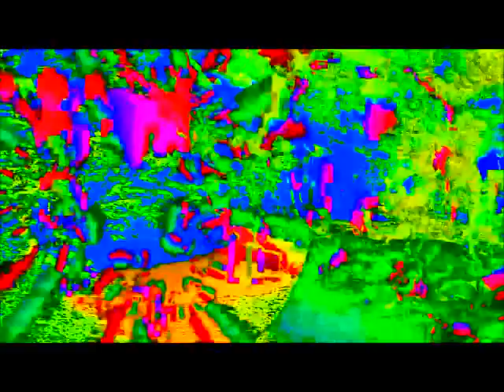The Dream is Going Down - Black Dice (Partial)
Here is this thing I made in part with After Effects, Final Cut Pro X and Windows movie maker.
Also the blurry clip from the beginning is from 'Final Cut Pro X: Professional Video Editing' by Diana Weynand.